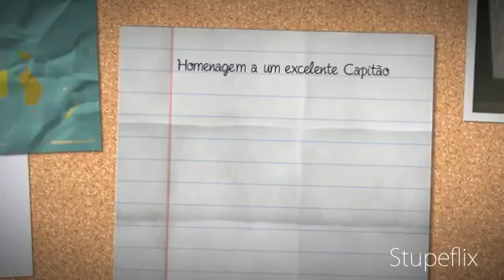GNR My Stupeflix Video